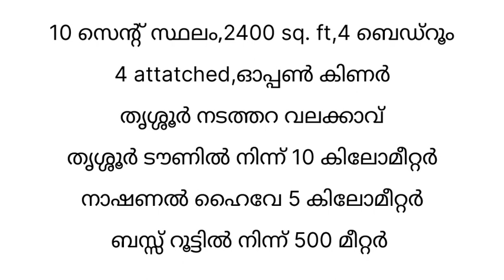10 സെന്റ് സ്ഥലവും വീടും വില്പനക്ക് തൃശ്ശൂർ